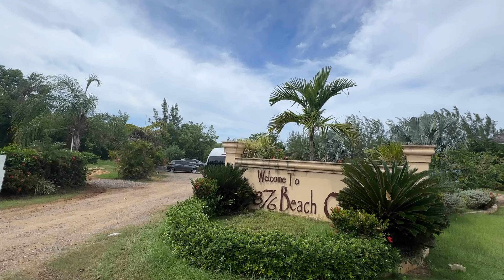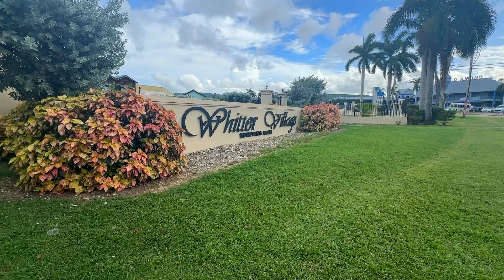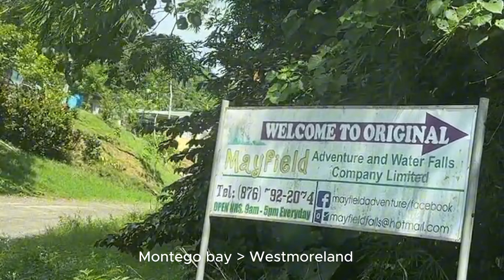Jamaica vlog Ep.2 | Beach days | mini vacation | finding waterfalls | Jamaica’s hidden gems!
- linktree